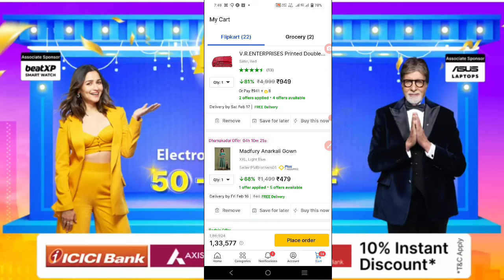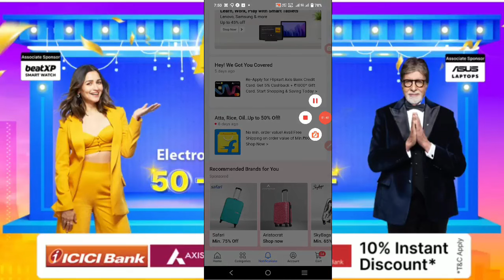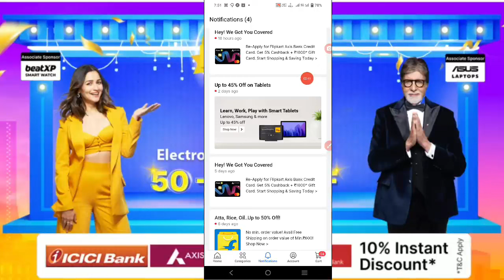Flipkart Shopping Offer 🛍️ll Flipkart Product ll Flipkart Shopping Order Check ll Flipkart Product